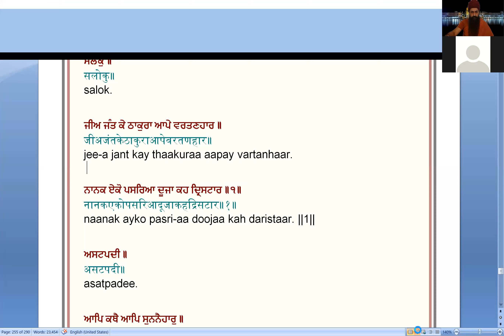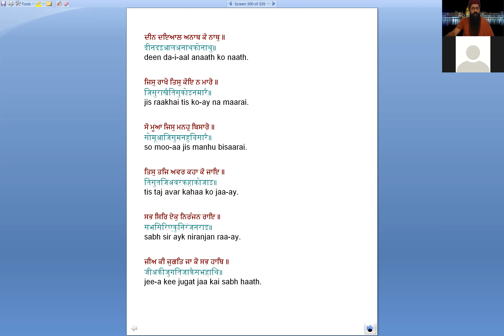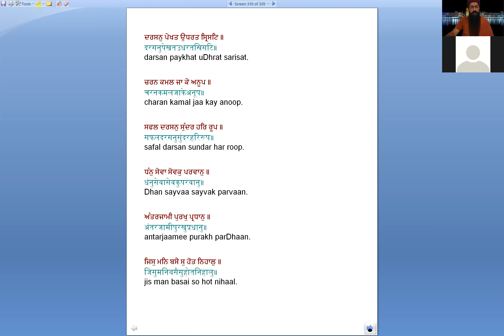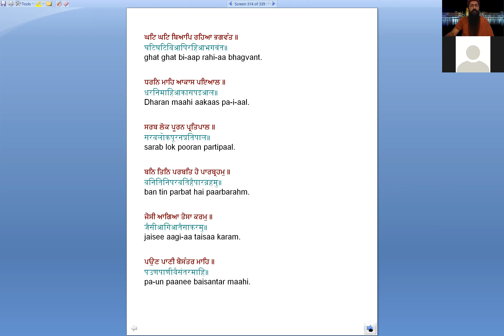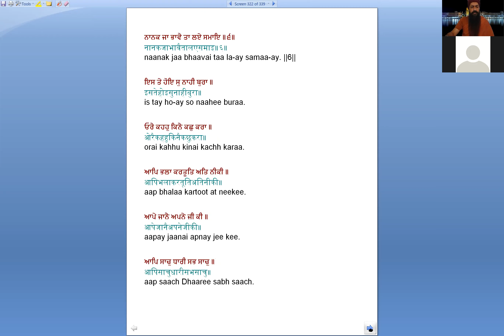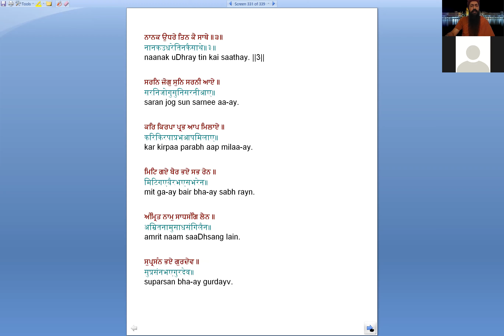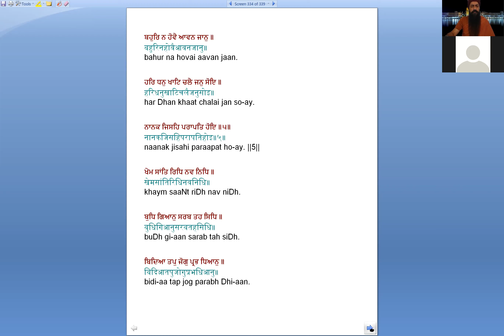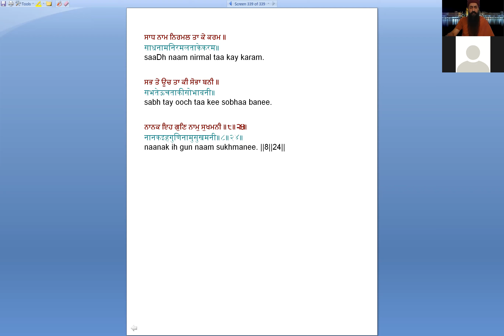сессия 6 SUKHMANI RECITATION RUSSIAN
Session  6

Naad of Sukhmani Sahib for Uplifting Humanity  with Yogi Amandeep
In the secret chamber beyond the reach of the five senses, a flute exists, through which the cosmic frequency is singing its song. That chamber is called Sukhmana and the song that takes birth through it is called Sukhmani.
A perfect Naad that was channelled by Guru Arjun, the 5th Aquarian Master for humanity, to access the peace embedded in our being.
Join Yogi Amandeep and our global community every Saturday for our Global Chanting of Sukhmani for world peace and harmony.
[10 min. Kriya
30 min. of Vibrating Sukhmani]